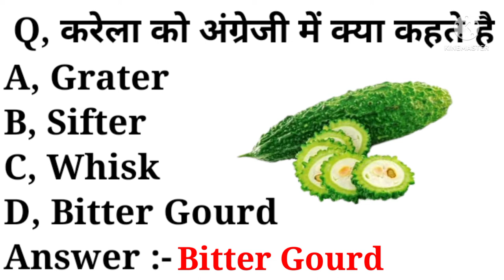करेला को अंग्रेजी में क्या कहते है | what is karela called in english | karela meaning in english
playlist link :-